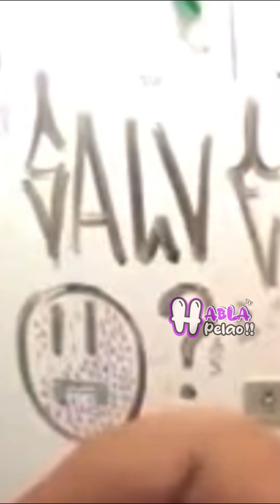Adivina la caricatura | Entrevista en la calles 😂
la adrenalina no tuvo infancia😱
Entrevista en las calles | caricaturas 🤣